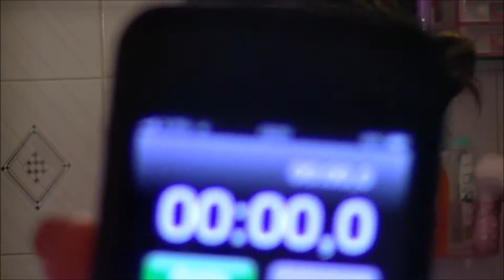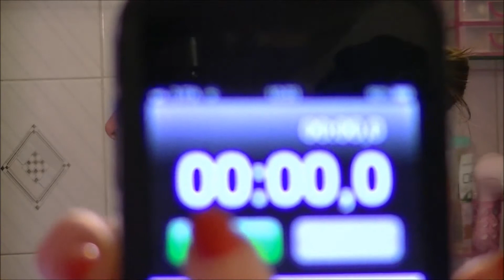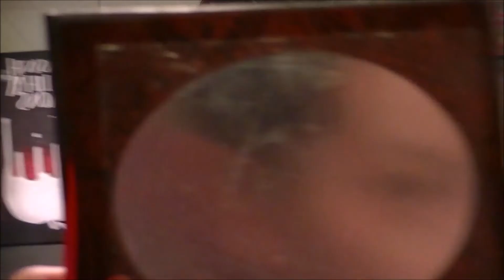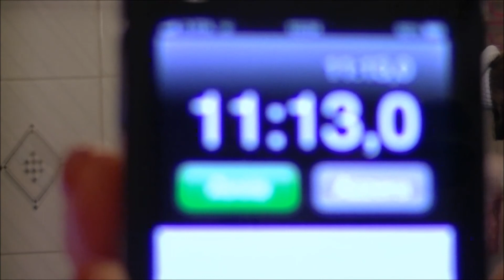TUTORIAL - Make-up completo in 10 minuti (per scuola, università, lavoro)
In questo video mi vedete al mattino, appena sveglia, occhiaie e occhi gonfi, brufoletti e imperfezioni. insomma un relitto umano!
Ecco cosa faccio per rendermi quanto meno presentabile al "mondo"!!!
Come sempre spero possa esservi utile.
Kisses

Mamma Makeup